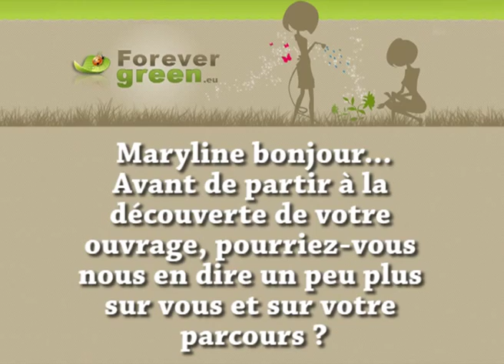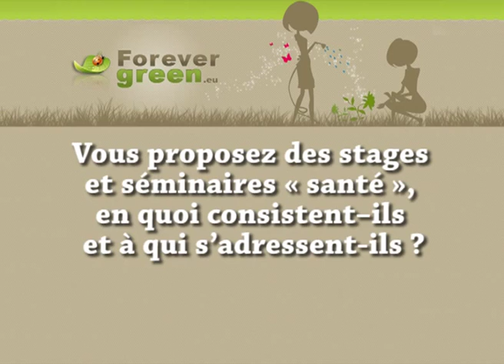Interview de Maryline Hourlier